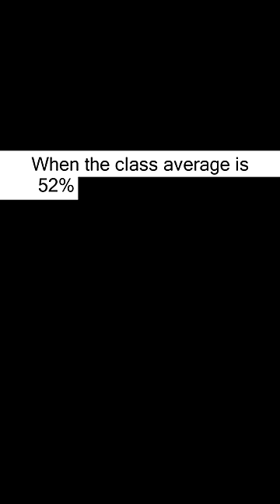School Memes Every Student Can Relate To 137 Memes 826